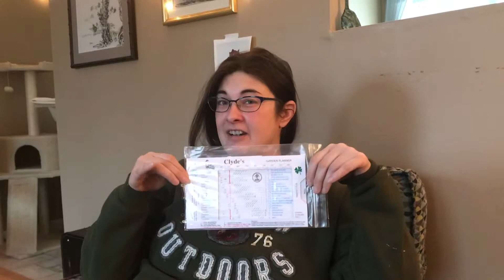My interview. How is my injury? Who won? The future?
Instead of me interviewing my neighbors, my neighbor is interviewing me.
How my Injury is doing? Who won the Clyde's garden calendar? What are we planning for the future? Are we really homesteaders? How are the chickens doing? Are the foxes still around? what are the plans for the property this year?